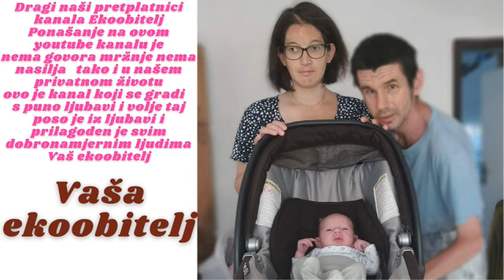Moje mlijeko stiglo njam njam dan3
Eto doručak je stigao u 3 danu bas uživam u doručku stvarno je lijepo biti u na moru i na godišnjem da se nas troje odmorimo od našeg Zagreba što bi dali da se može naš stan zamijenit stan na moru